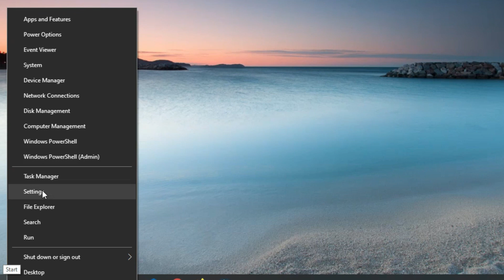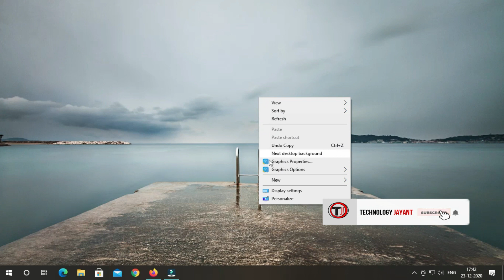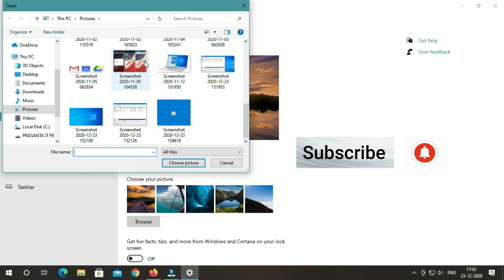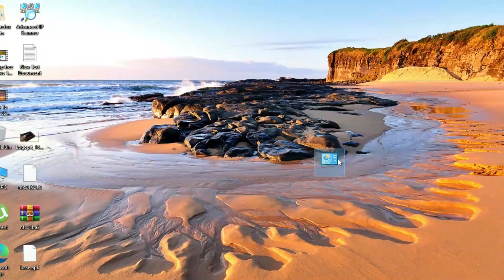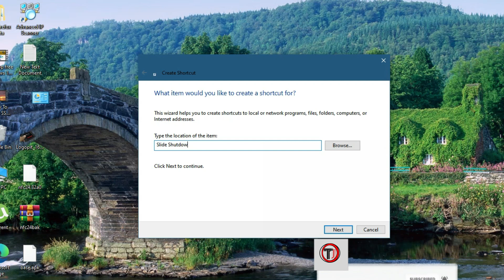Windows 10 Secret Tips & Tricks Must Use To day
Windows 10 Hidden Best Tips & Tricks, windows 10 secret Tips & Tricks || PC hidden Tricks. Windows 10 Secret  Tips & Tricks Must Use To day.

Windows_10 PC_secret_tips &_Tricks.

 Intro : 00:00
Secret Start Menu : 00:05
Full Screen Start Menu : 00:21
Background Apps Disable : 00:46
All in one Calculator : 01:19
Customize Lock screen : 01:49
Network Data Status : 02:20
God Mode : 02:52
Slide Shutdown : 03:42

 To day i am showing Windows 10 Hidden Tips & Tricks

 GodMode.{ED7BA470-8E54-465E-825C-99712043E01C}
Slide Shutdown : %windir%\System32\SlideToShutDown

My Use Gadget:
Use my camera
Use HD Mic
Green screen